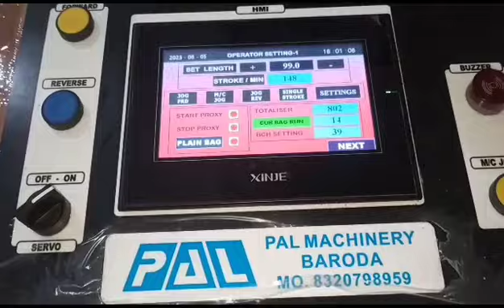Wax Strips Cutting Machine | 8320798959